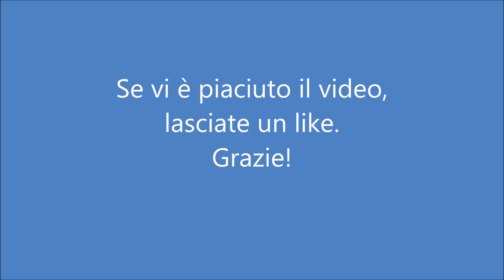Sedia e scrivania con i mattoncini Lego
Chair and desk with Lego bricks